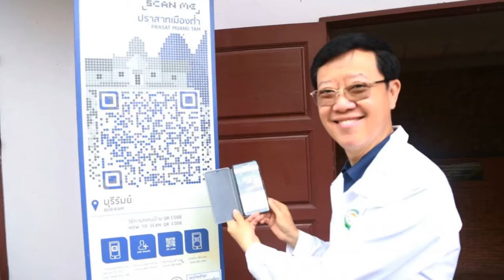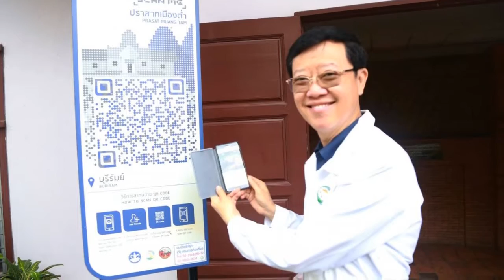Tourism in Buri Ram revs up for Thai Grand Prix